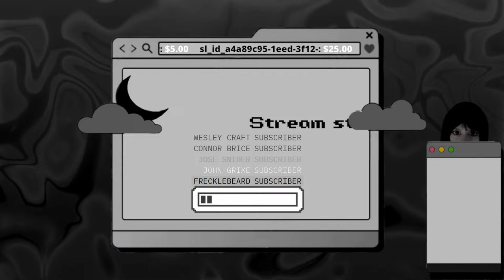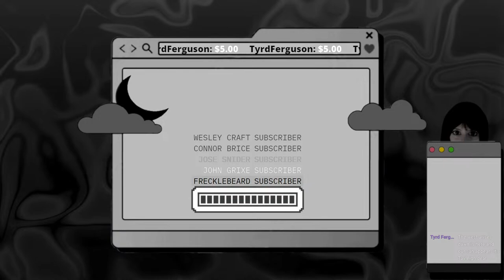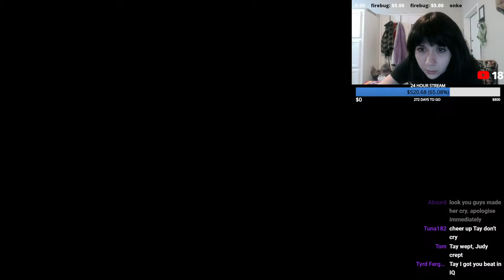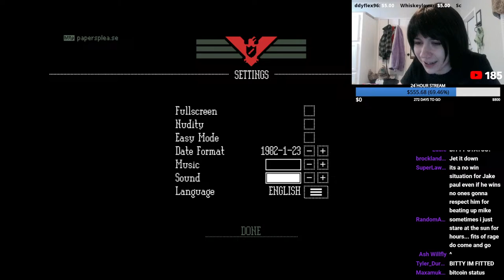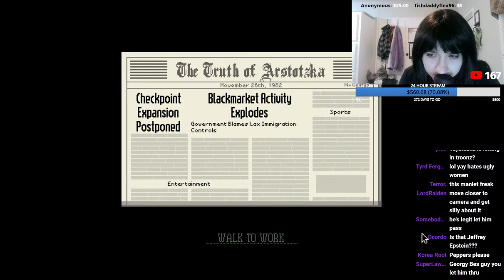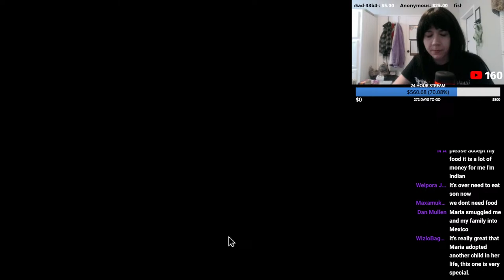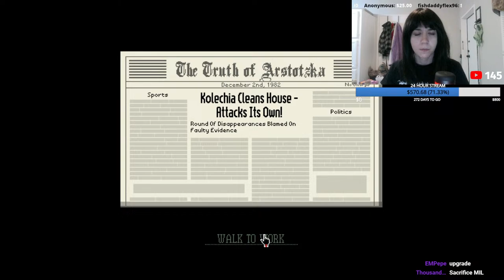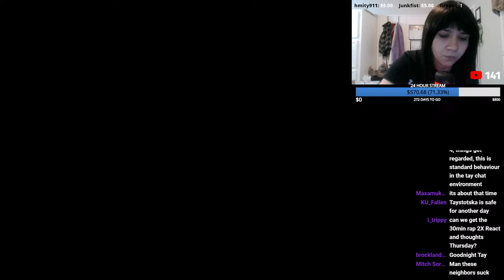❌🦅 TAYPERS PLEASE 🦅❌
Playing Papers Please in a new environment! May be a little scuffed but it's TAYDAY!! GLORY TO TAYSTOTSKA!

AMAZON LIST
WORKSPACE